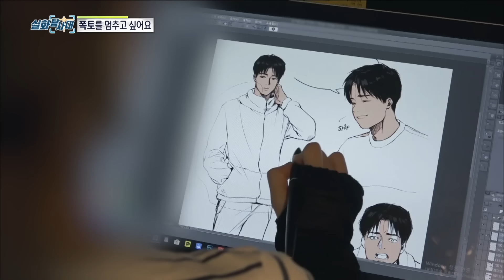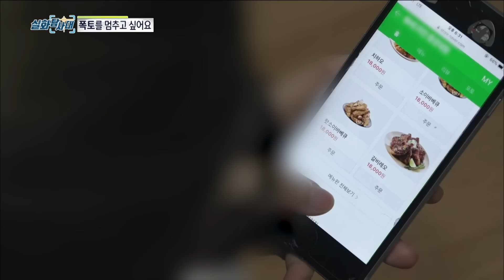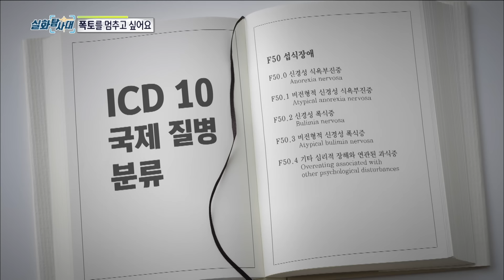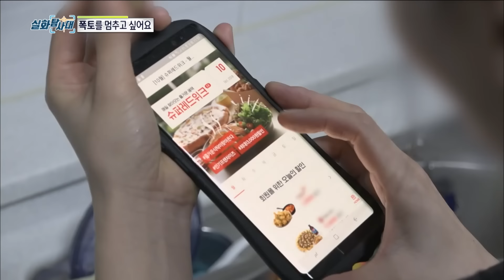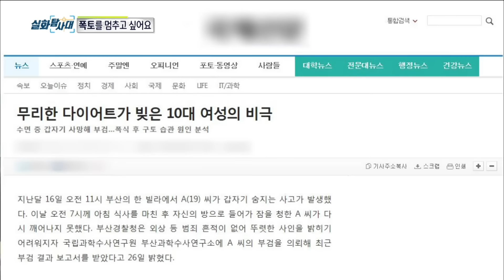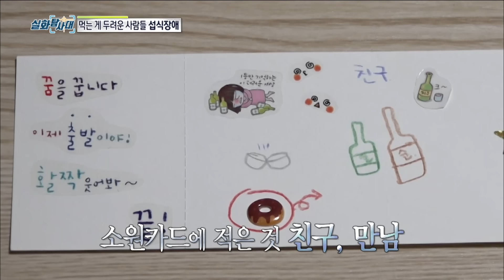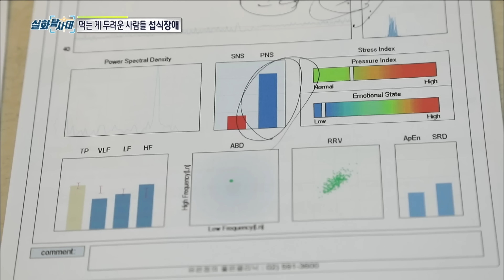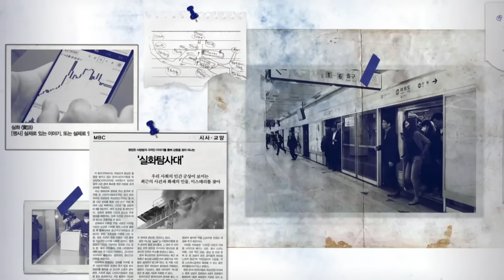[충격실화] 폭토하는 여자, 섭식장애 실화탐사대 실화On MBC181107방송